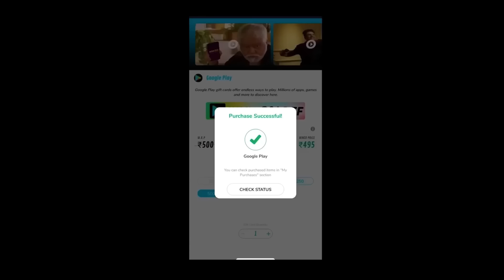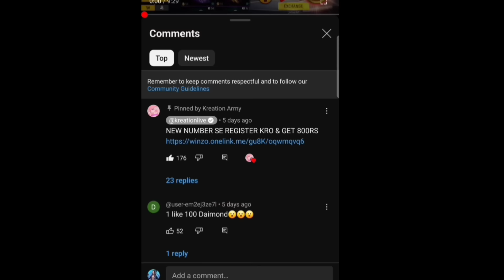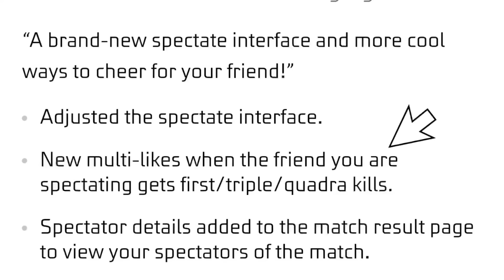Impossible 🎯 + 24kGoldn - Mood ❤️ (FreeFireighlights)